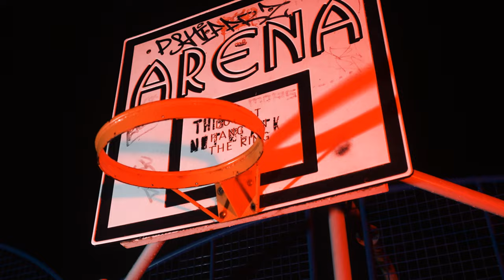Millz - Jetpack Joyride (Music Video) | Mixtape Madness